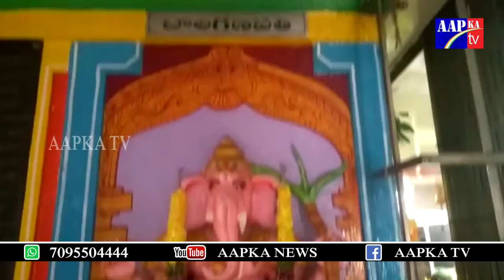Sankashti Chaturthi, Sri Ganapati pooja programs || Vijayanagar Colony.Hyderabad|| AAPKA Tv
Watch►

AAPKA News is telugu entertainment channel. the great content regarding telugu film gossips, political news, telugu movies, press meets, actress photo gallerias, telugu full length movie, trailers, press meet, and my more tollywood film news updates.